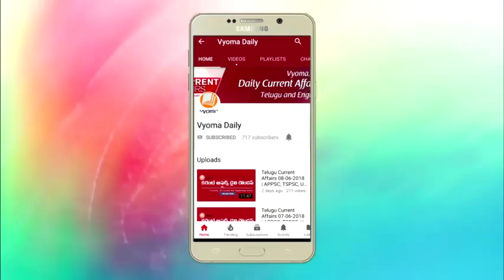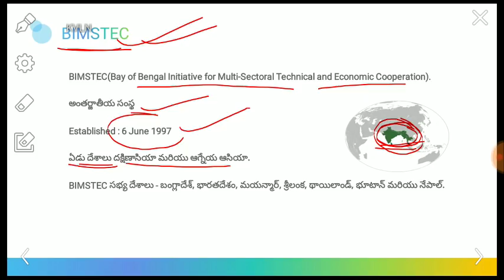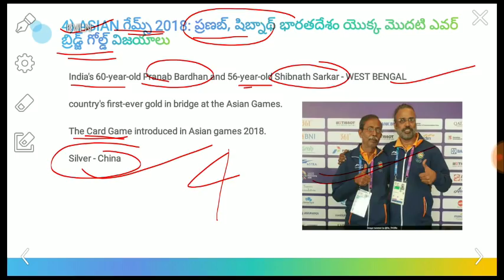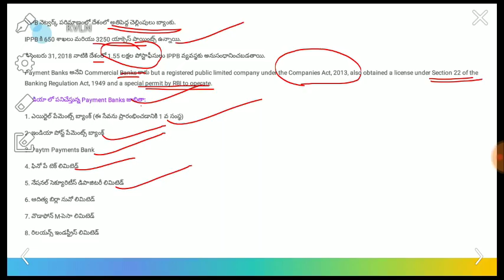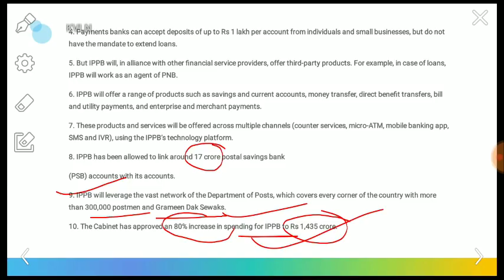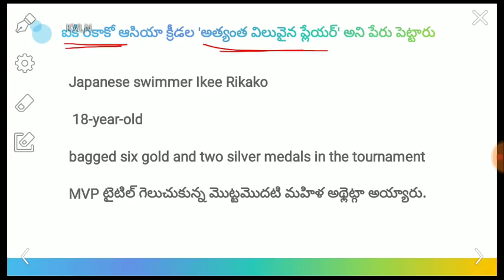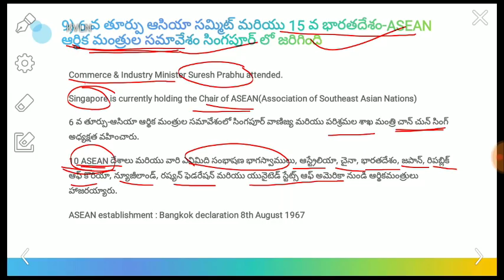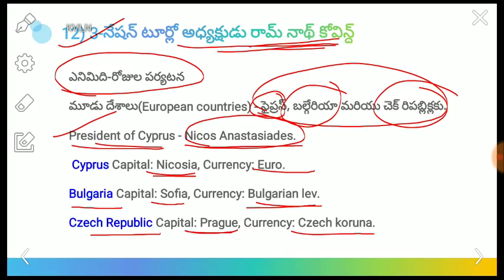September 1 to 3 Current Affairs 2018 | Latest AP, TS Current Affairs In Telugu 2018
Daily Current Affairs For APPSC, TSPSC, VRO, S.I, Constable Exams Vyoma Books Daily Current Affairs PDF Daily Current Affairs Articles Daily Current Affairs Bits Daily Current Affairs Highlights Daily Current Affairs Quiz Monthly Magazine Current Affairs Exam Latest Job Notifications Latest Study Material Free Online Classes